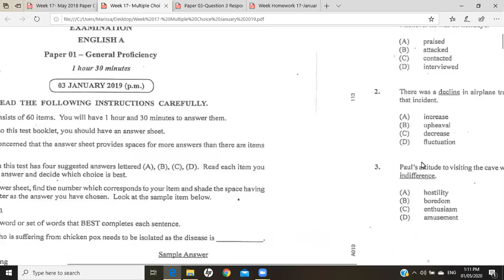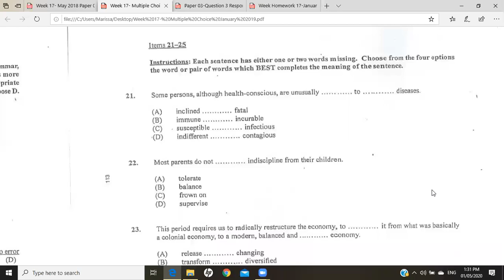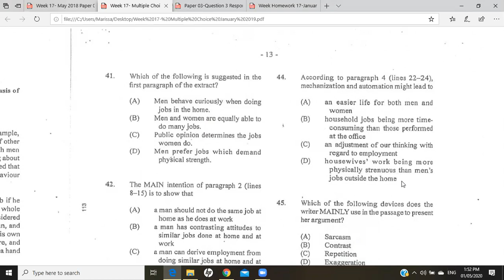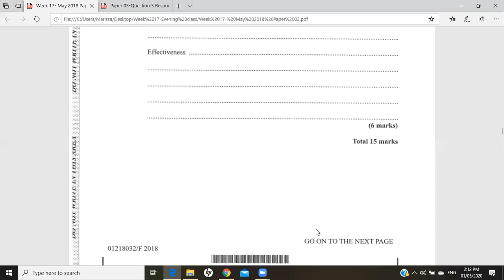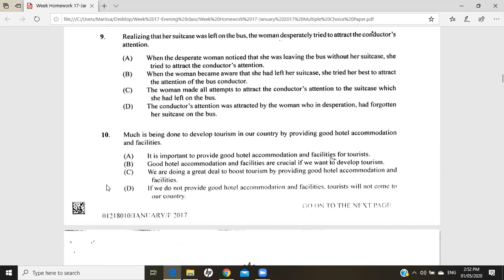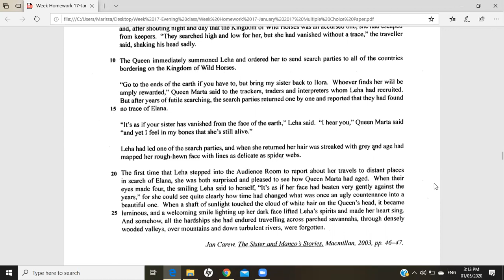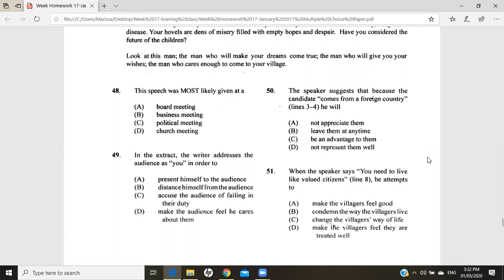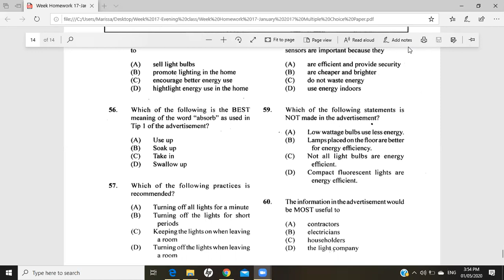CTS College - CSEC English Friday May 1st, 2020